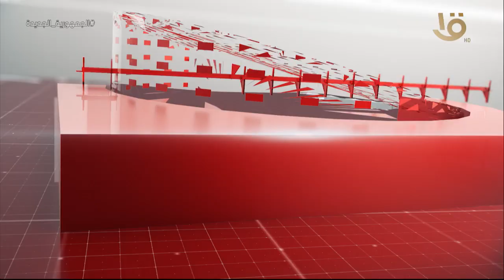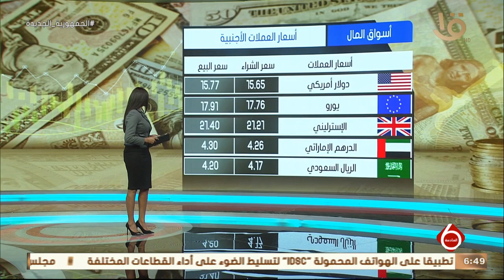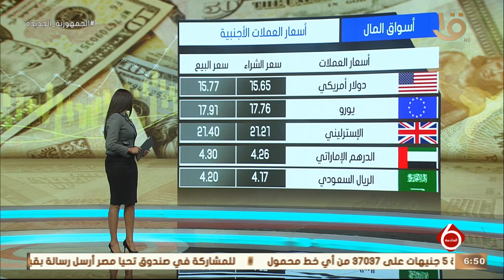نشرة السادسة| أهم الأخبار السياسية والاقتصادية محليا وعالميا.. 13-2-2022